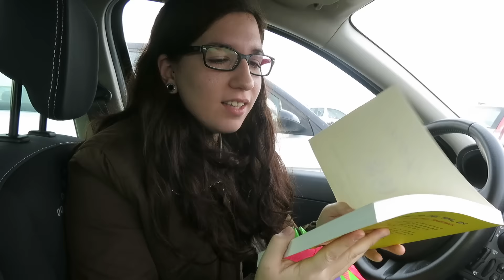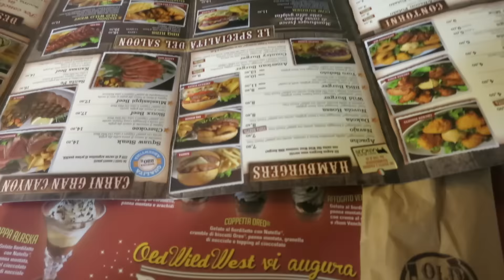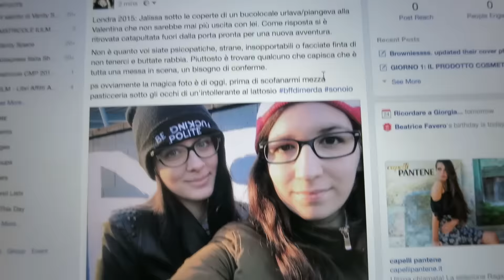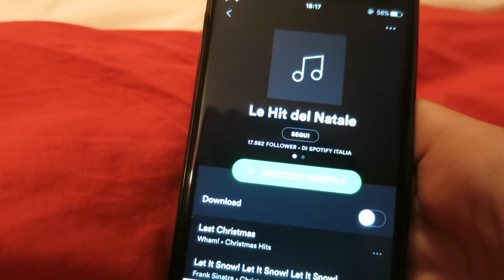APRIAMO I REGALI DI NATALE INSIEME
CONTATTAMI/LEGGERE: ( GUARDA IN 1080HD )
Periscope: jalired